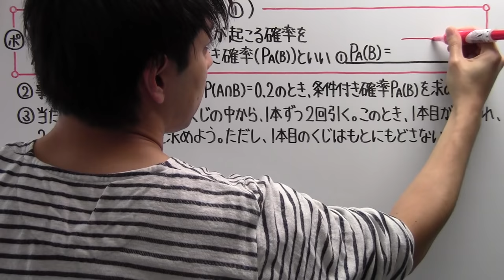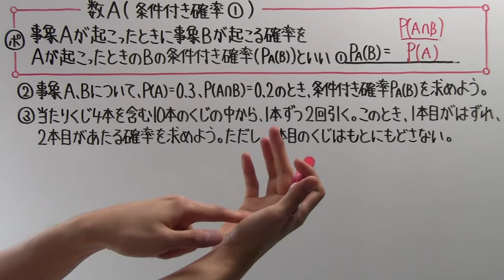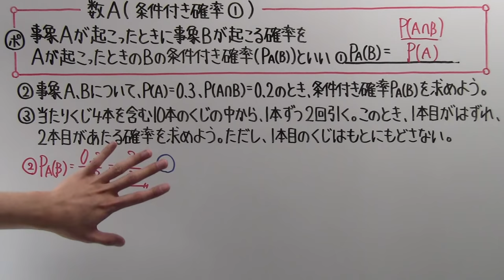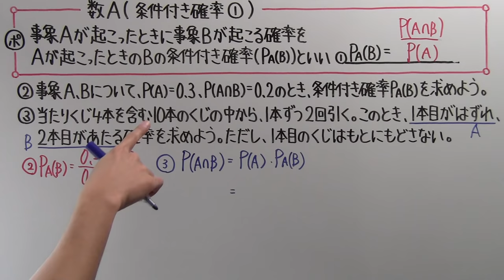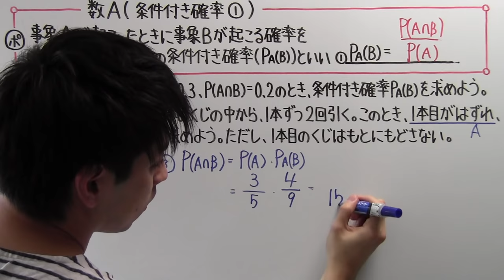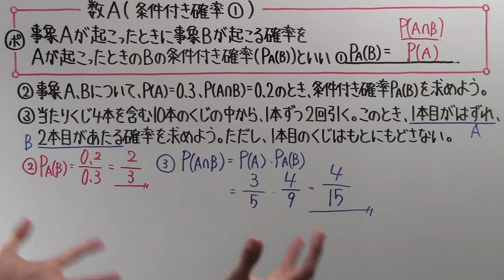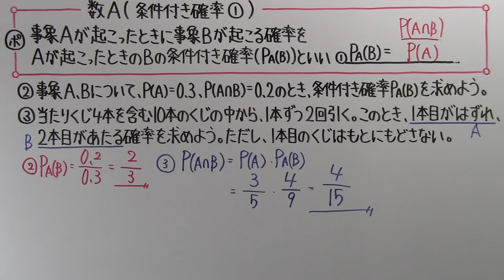【高校数学】 数A－２９ 条件付き確率①